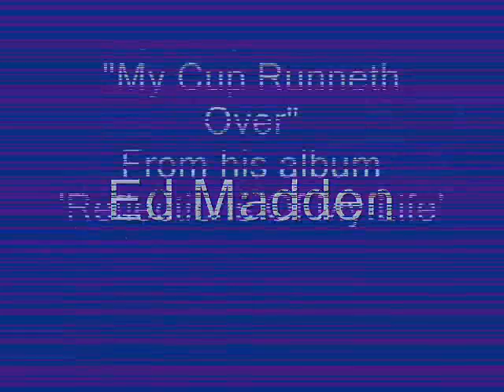My Cup Runneth Over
Ed Madden sings My Cup Runneth Over from his album Reflections Of My Life